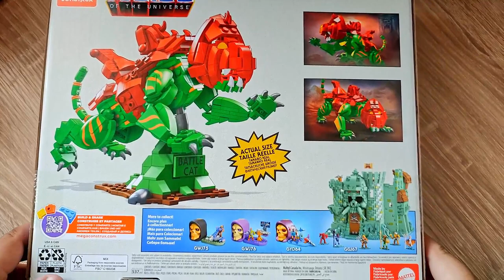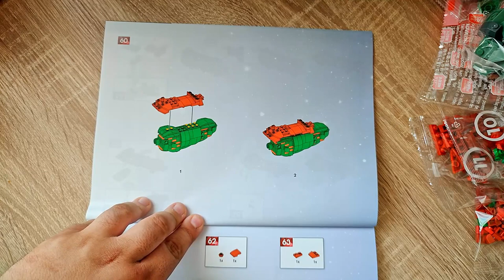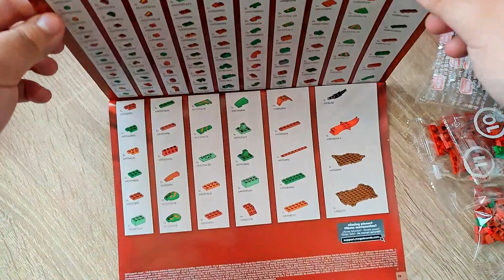Ich lasse die Katze aus dem Sack! - Mega Construx Masters of the Universe Battle Cat GVY14 Review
Hallo liebe Freunde der gepflegten Klemmbaustein Baukunst. In diesem Video geht es um ein Set von Mega Construx! Was kann die Klemmbaustein Battle Cat GVY14  aus der Masters of the Universe (He-man) Reihe? Welche Steinequalität erwartet uns?! Viel Spaß dabei :).